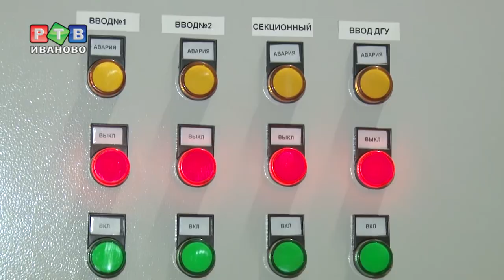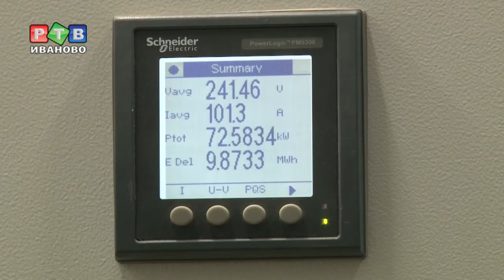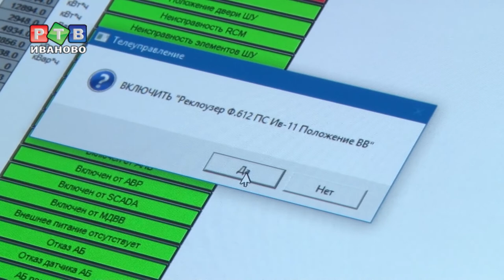1200 киловатт для «Леруа Мерлен»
Да будет свет! В регионе торжественно подключили к сетям электроснабжения крупный торгово-логистический центр. Теперь  строительные работы в «Леруа Мерлен» пойдут еще быстрее.